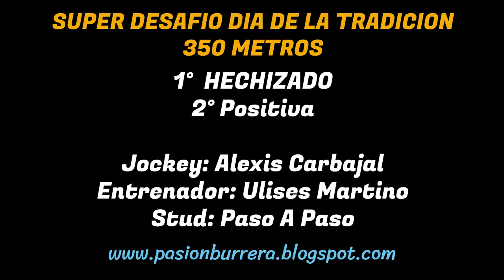HECHIZADO: HIPODROMO MUNICIPAL CINTRA - CORDOBA (10-11-2024)